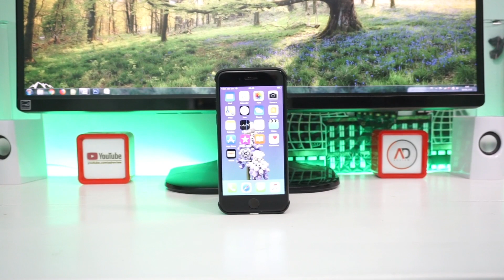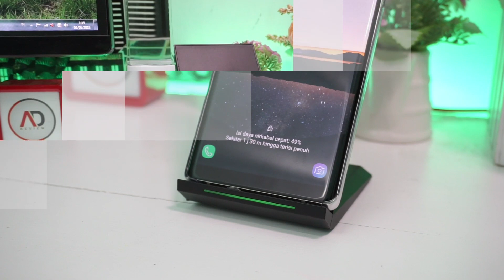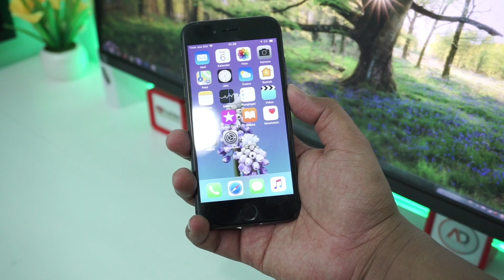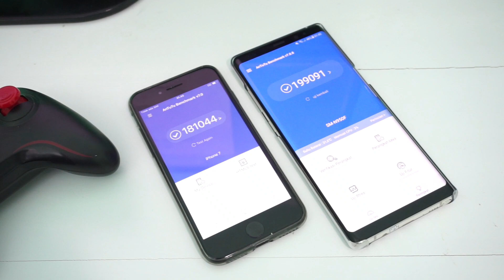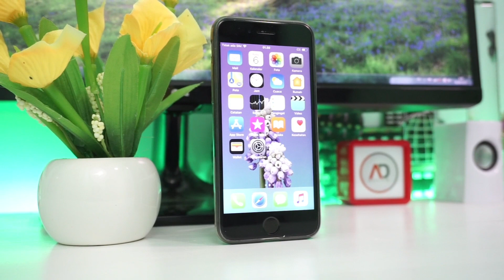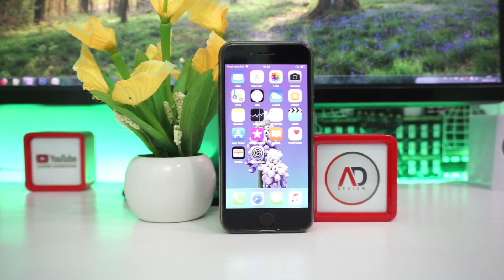Review iPhone 7 dari GPS Store BATAM.!! Seperti Apa.??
Review Singkat iphone 7 TERMURAH DARI BATAM, TERMURAH LAH,, KAN INI DAPAT GIVE AWAY,, HAHA

Supaya terus Memberikan Informasi dan Review HP Batam Lainnya

Thanks...